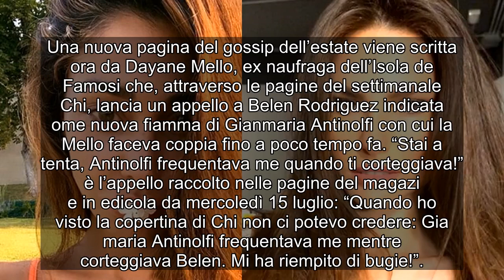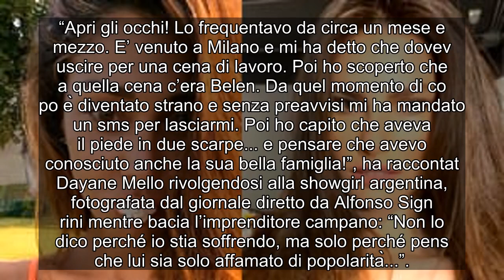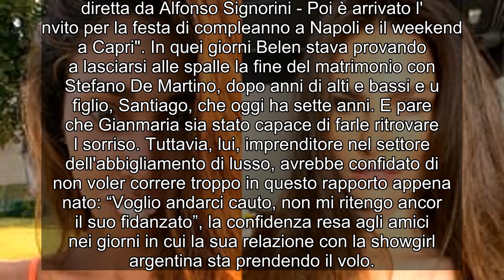✅ Dayane Mello avverte Belen: “Stai attenta, Gianmaria Antinolfi frequentava me quando ti corteggia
✍ ✅  Dayane Mello avverte Belen: “Stai attenta, Gianmaria Antinolfi frequentava me quando ti corteggiava”